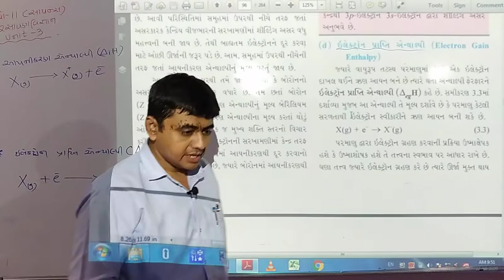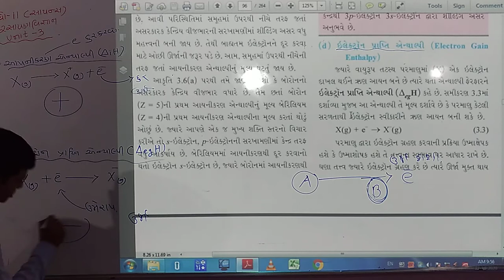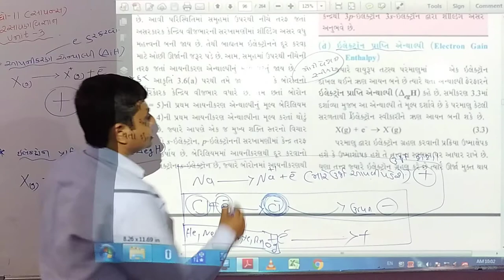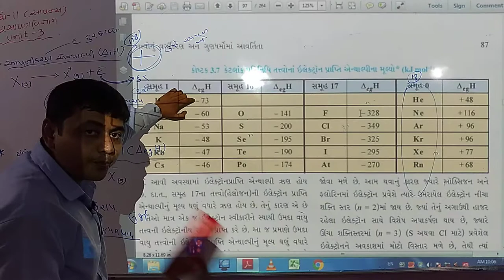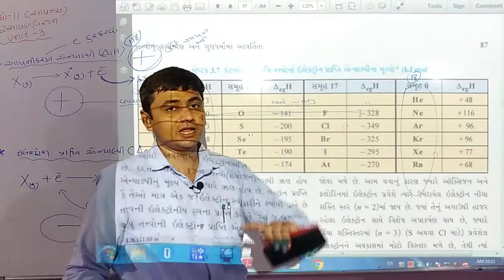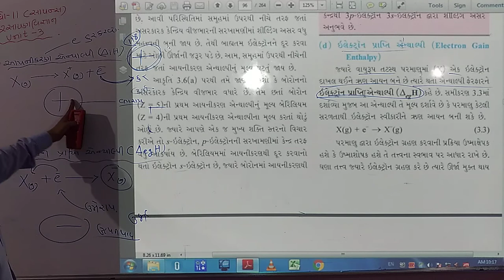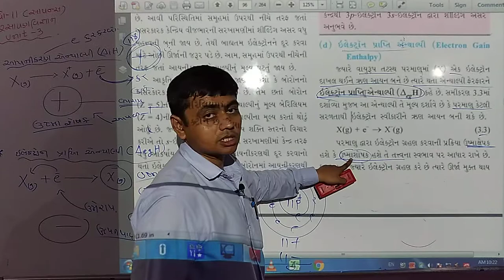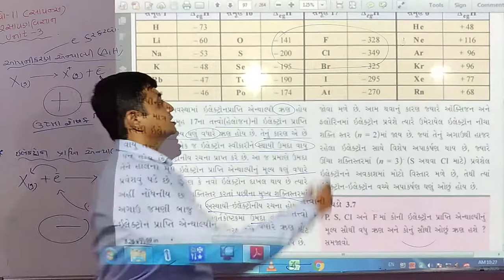STD - 11 Science Chemistry Unit-3 (Bhag-25)